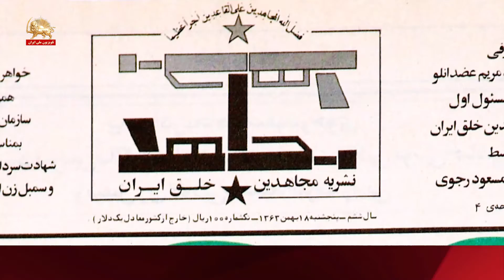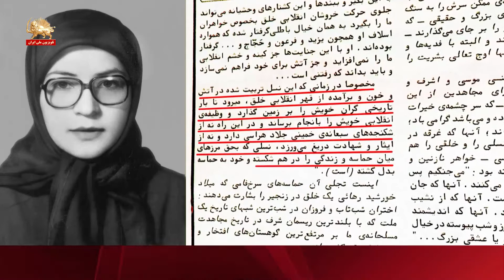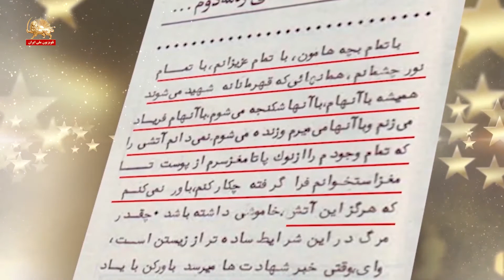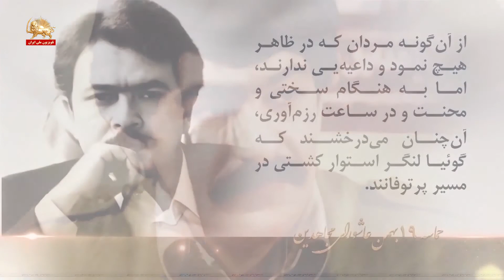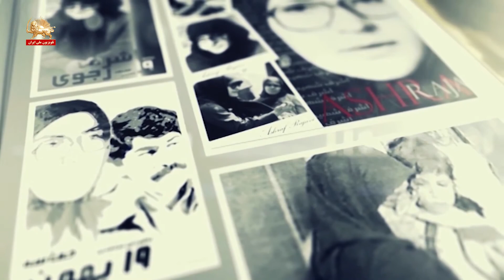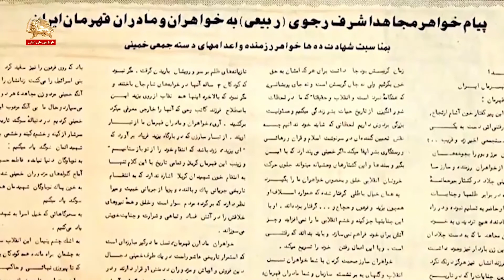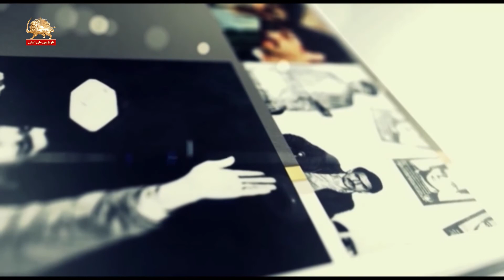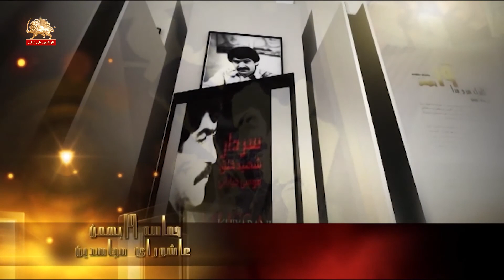به یاد اشرف رجوی و موسی خیابانی - مرگ بر خامنه ای، لعنت بر خمینی